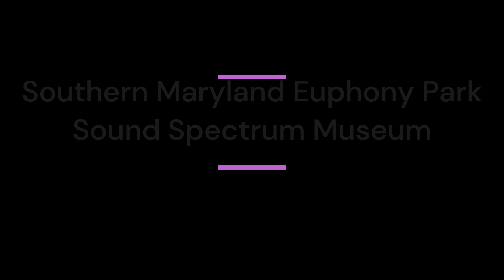Southern Maryland Euphony Park Sound Spectrum Museum 1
This is another park design for Landscape Architecture.
All artwork is done via Sketchup, hand drawing, Lumion and Photoshop.